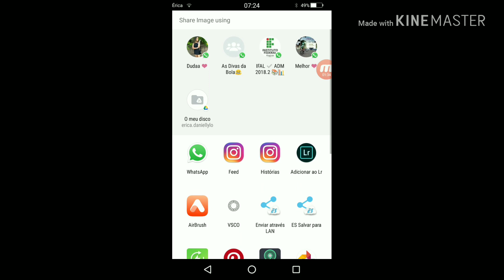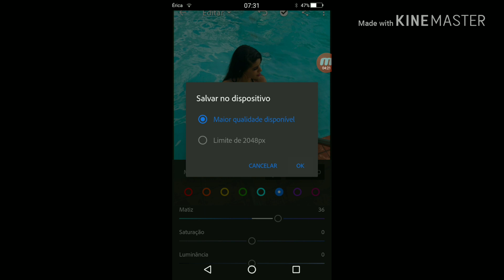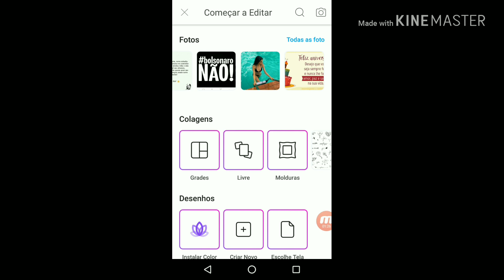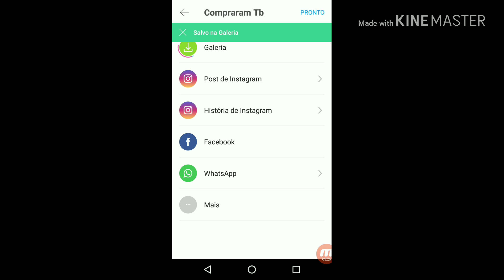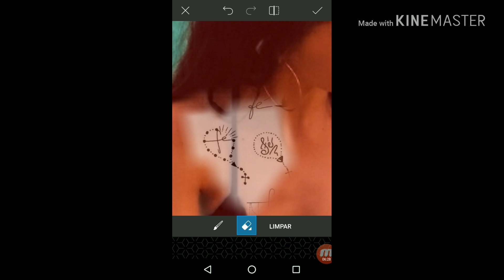COMO EDITO MINHAS FOTOS #2 / tatuagem fake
Quis mostrar nesse vídeo, uma das formas de como edito minha sfotos, nele ensino como apagar objetos que estejam atrapalhando sua foto, como botar uma boa tonalidade na foto e como botar "TATUAGEM FAKE", espero que vocês tenham gostem, bjs